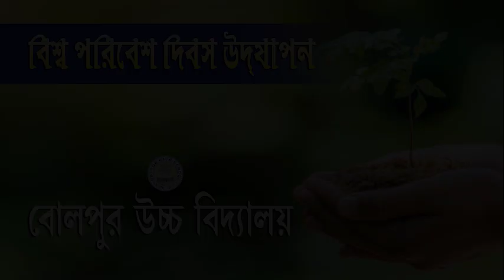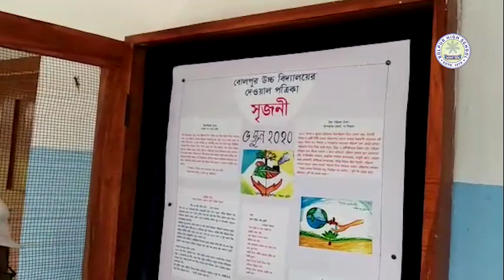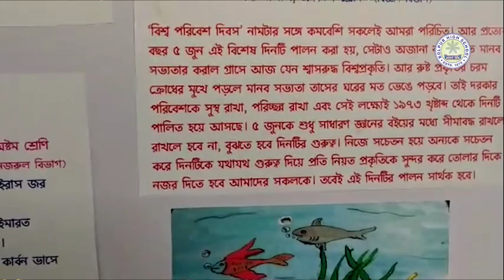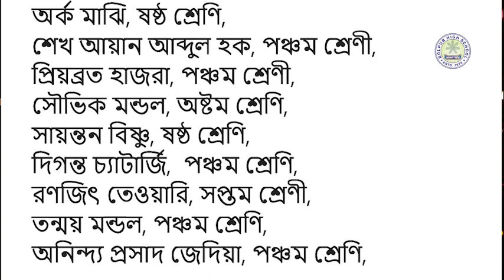World Environment Day